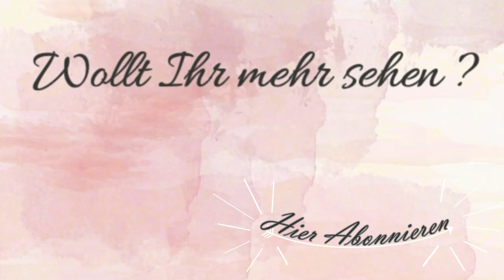Haushaltsfavoriten | Putzmittel Favoriten | Putzmittel selber machen | Rebekka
HaushaltsFAVORITEN Putzmittel 2017 | Putzmittel selber machen
Hey Mädels ich zeige euch meine Putzmittel Favoriten für den Haushalt, der Frühjahrsputz kann beginnen außerdem mach ich ein Allzweckreiniger selber und es ist sehr leicht nach zu machen. Zur Zeit putze ich sehr gerne und schaue mich auch nach neuen Haushaltshelfern um.
Ich hoffe Euch hat das Video gefallen. Wenn Ihr Lust habt, schreibt mir einen Kommentar,

_____________Meine Kontakdaten______________

____________Mein Equipment____________

Time4Family_youtube

______________Meine letzten Video´s____________

Ich wünsche Euch ein schönen Tag. Bis bald. :)))))))